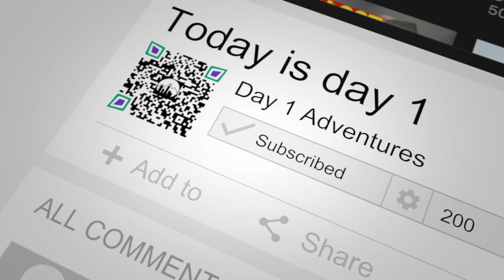Welcome to Day 1 Adventures 🎬🚁🎢🏞🌅📷 vlog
Travel Videos, vlogs
Budget Travel adventures to amusement parks, ride onewheels, fly drones and go to local events in Pennsylvania, New Jersey, and Delaware.
My channel is to motivate people to travel and see different cultures and lifestyles.  videos upload twice a week, Subscribe immediately, and hit the notification bell so you won't miss any of the action.
Family-Friendly
my editing software Lumafusion, CapCut, and PowerDirector mobile
If you found value in this video